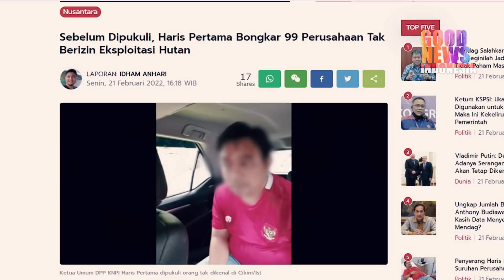TERUNGKAP PLAKU SEBENARNYA!!TERNYATA MASALAH HUTANG PIUTANG??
berita terbaru
gerak cepat pihak keplsian merespon pellapran haris,belum 1x24 jam sudah diamankan.